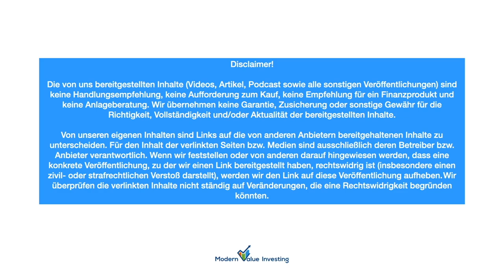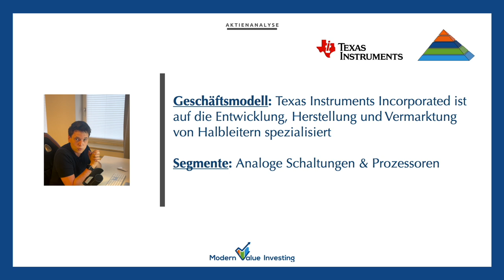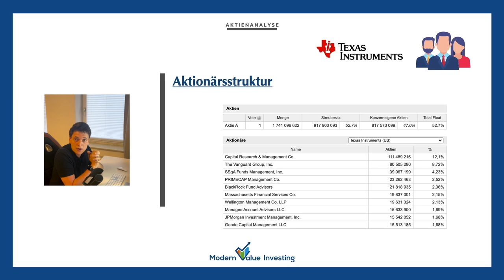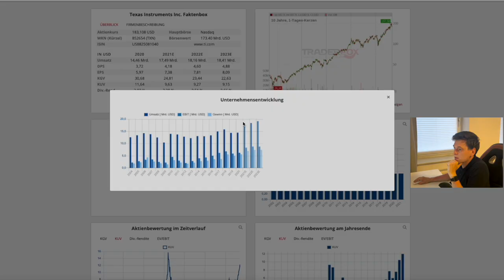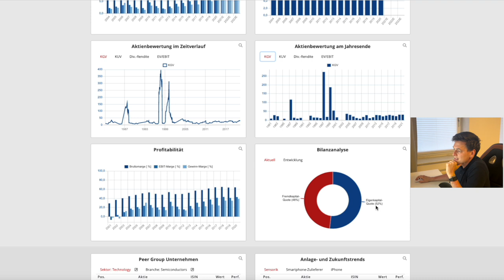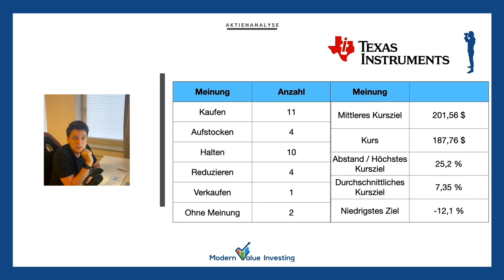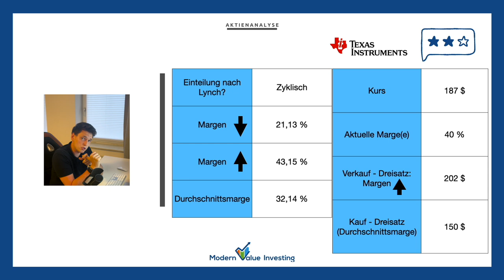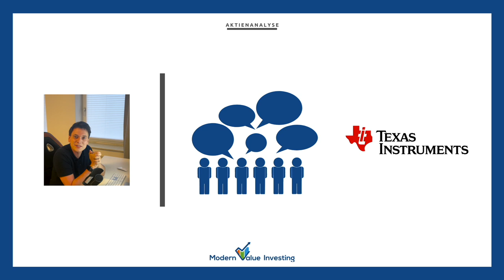Texas Instruments in der Aktienanalyse by Modern Value Investing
Texas Instruments ist heute in der Aktienanalyse. Wir bieten heute nicht nur ein Video sondern auch eine Aktienanalyse von Peter. Viel Spaß wünscht dir Modern Value Investing.

💣Unsere Wikifolios

🎧Aktienpodcast